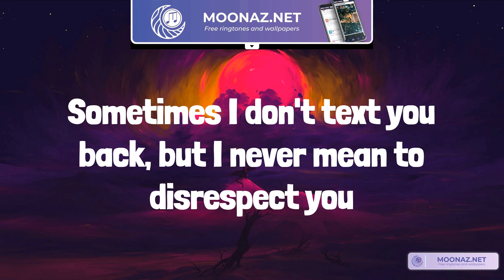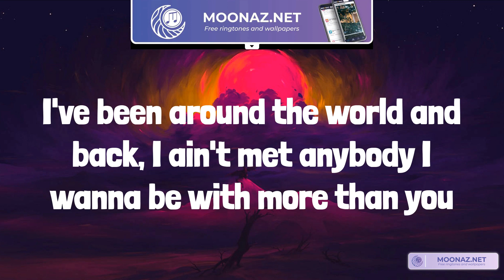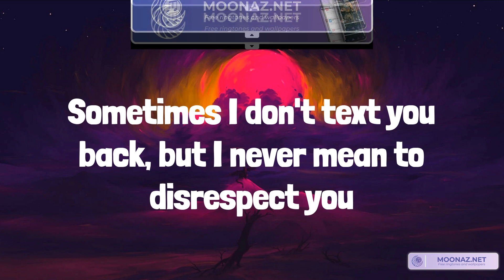Ryder - skeptacore pt.3 (Lyrics)